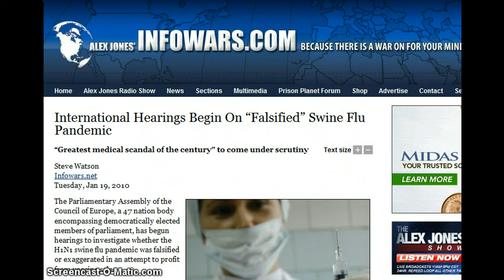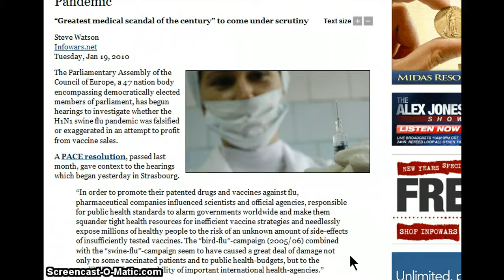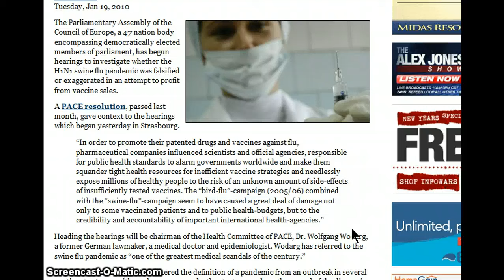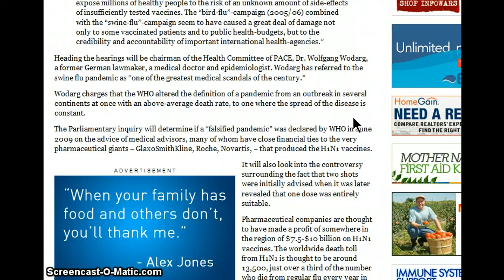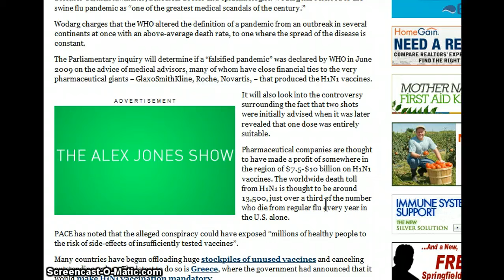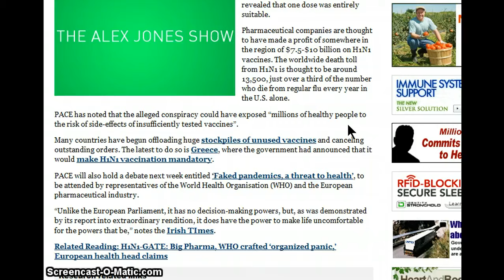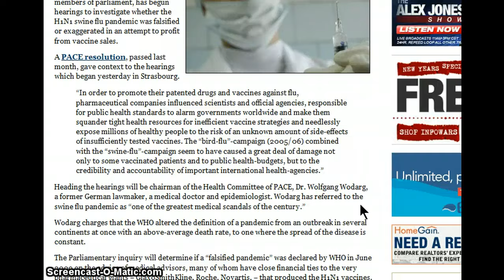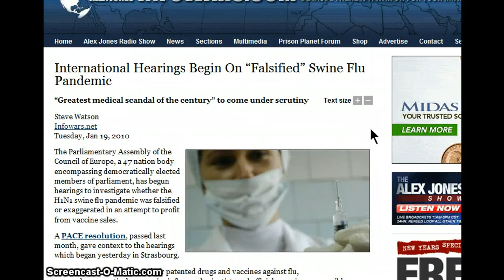International Hearings Begin On Falsified Swine Flu Pandemic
The Parliamentary Assembly of the Council of Europe, a 47 nation body encompassing democratically elected members of parliament, has begun hearings to investigate whether the H1N1 swine flu pandemic was falsified or exaggerated in an attempt to profit from vaccine sales.

A PACE resolution, passed last month, gave context to the hearings which began yesterday in Strasbourg.

In order to promote their patented drugs and vaccines against flu, pharmaceutical companies influenced scientists and official agencies, responsible for public health standards to alarm governments worldwide and make them squander tight health resources for inefficient vaccine strategies and needlessly expose millions of healthy people to the risk of an unknown amount of side-effects of insufficiently tested vaccines. The bird-flu-campaign (2005/06) combined with the swine-flu-campaign seem to have caused a great deal of damage not only to some vaccinated patients and to public health-budgets, but to the credibility and accountability of important international health-agencies.

Heading the hearings will be chairman of the Health Committee of PACE, Dr. Wolfgang Wodarg, a former German lawmaker, a medical doctor and epidemiologist. Wodarg has referred to the swine flu pandemic as one of the greatest medical scandals of the century.

Wodarg charges that the WHO altered the definition of a pandemic from an outbreak in several continents at once with an above-average death rate, to one where the spread of the disease is constant.

The Parliamentary inquiry will determine if a falsified pandemic was declared by WHO in June 2009 on the advice of medical advisors, many of whom have close financial ties to the very pharmaceutical giants  GlaxoSmithKline, Roche, Novartis,  that produced the
H1N1 vaccines.